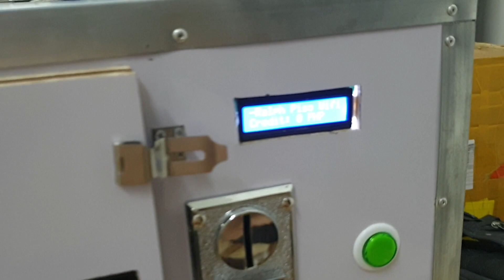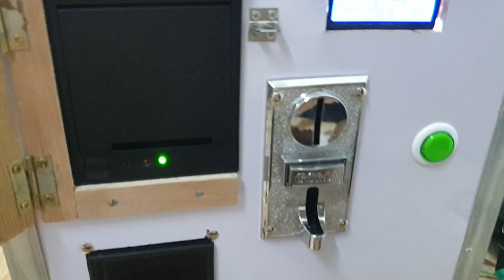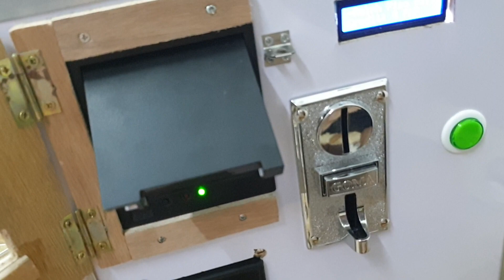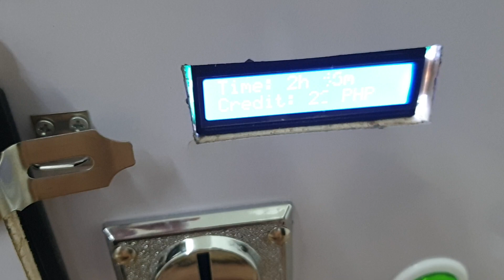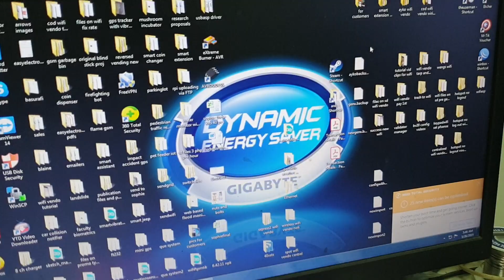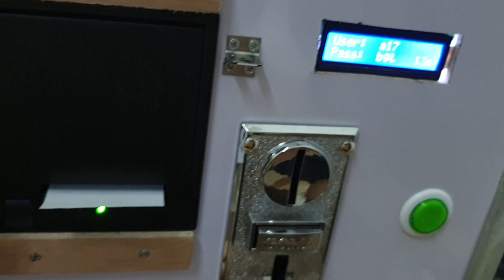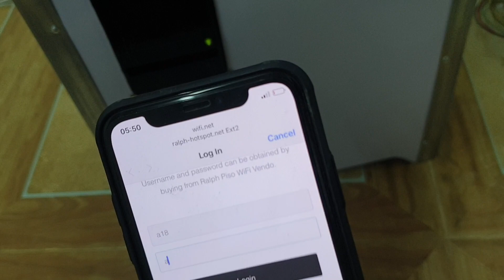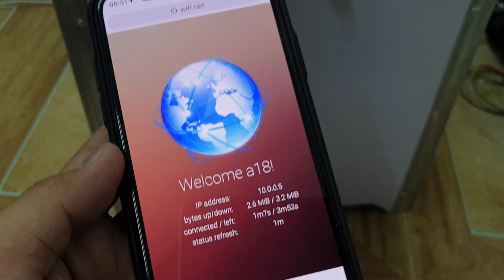Easyelectronyx wifi vendo machine full set with casing, thermal printer with cutter, bill acceptor